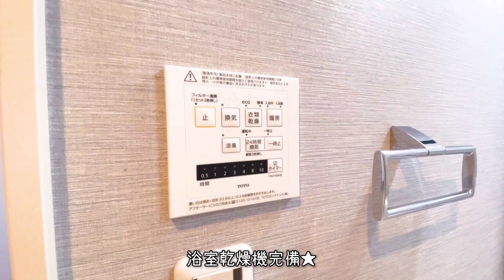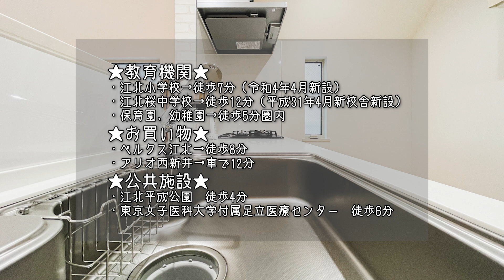【大型新築分譲！】10棟すべて間取り、デザインの違う大型新築タウン♪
足立区江北3丁目 新築戸建
全10棟のうち、1号棟・4号棟・7号棟のご紹介です。

1号棟・4号棟・7号棟 終了しました。

・4～5LDKの用途多彩な間取りをそろえています！
・広々としたワイドバルコニーで日当たり・風通し良好です♪
・水まわりが近く家事動線に配慮した設計☆
・足がのばせる1坪サイズの広々バスルーム！
・食洗機、床暖房、浴室乾燥機など、便利な設備が充実♪

【売却専門店】ハウジングアシストはピタットハウス市川南口店のグループ会社です。
店長オカウチをご指名下さい。

【売却専門店】ハウジングアシストは
マイホームの販売活動を通して、お客様の新たな人生を迎えるためのご提案を続けております。

10年後、20年後……どんな未来を想像しますか？
売却活動を通じて笑顔でいっぱいになる未来のために…
【未来プラン】の創造をアシストします！！

あなたの【夢】と【大切なモノ】を教えて下さい。
未来プラン ✖ 夢 ✖ 大切なモノ→笑顔溢れる未来

未来の【笑顔】のための選択肢、ご提案します！

お客様に寄り添ったご提案を心がけております。

0:00 オープニング
0:23 1号棟のご紹介
5:55 4号棟のご紹介
11:10 7号棟のご紹介
14:27 エンディング